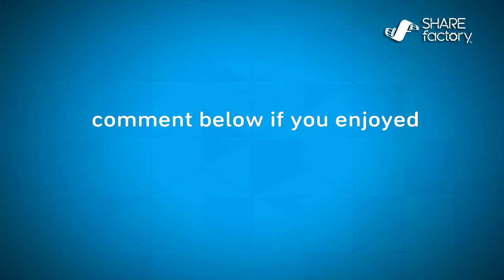B03 tips and spots